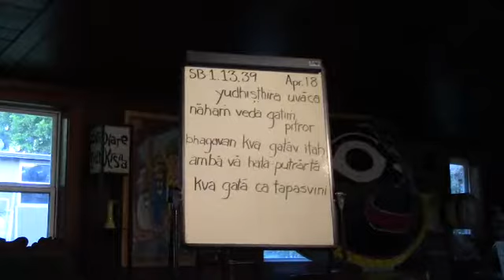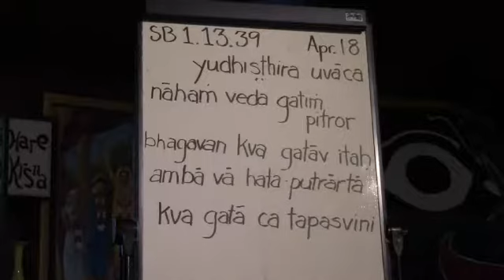Srimad Bhagavatam Class at New Talavana (04/18/2018)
by HG Gokula Ranjana Prabhu